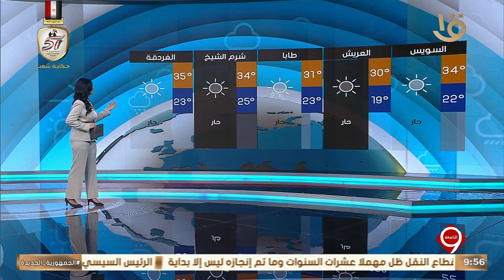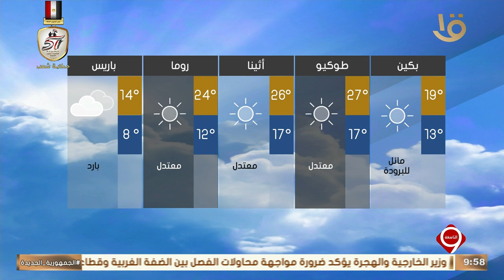نشرة التاسعة | بيان بدرجات الحرارة المتوقعة غدا